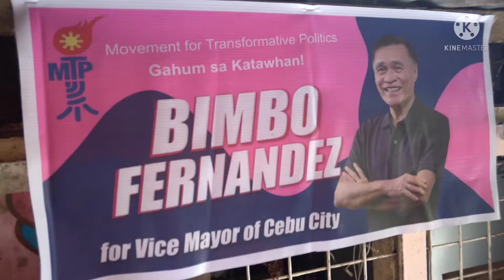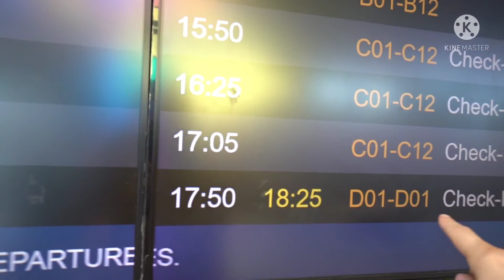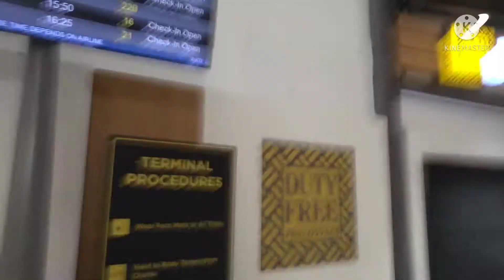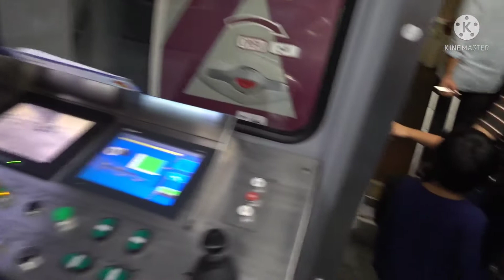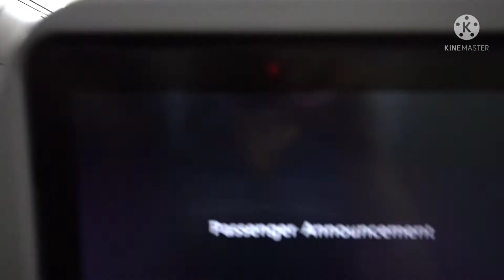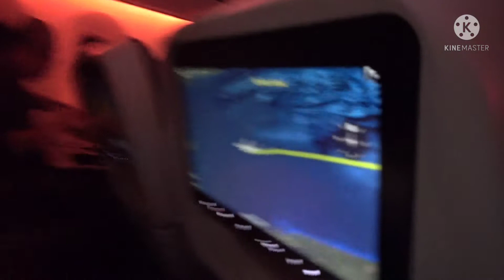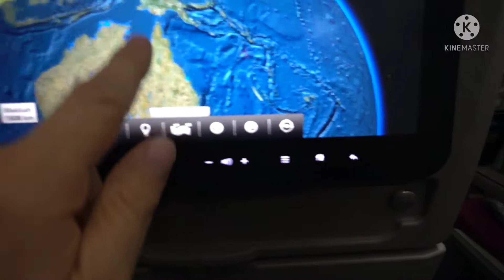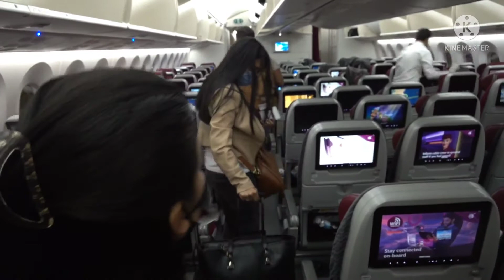Travel vlog Day 19